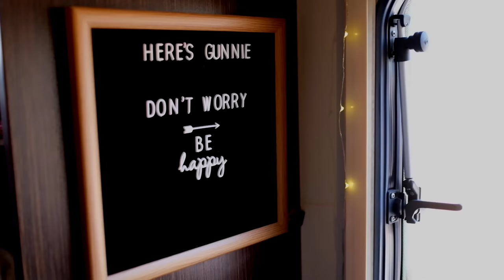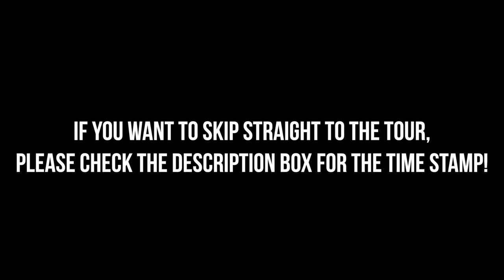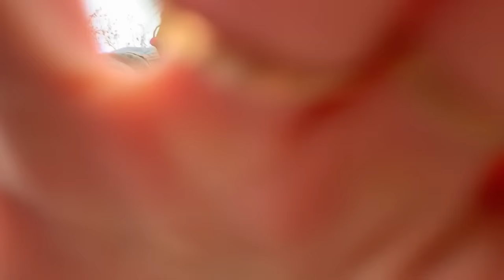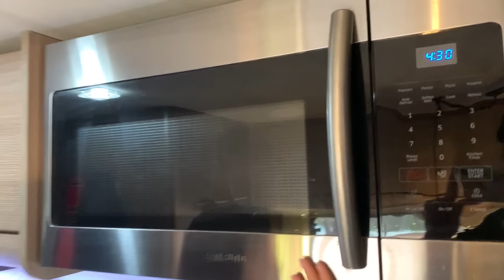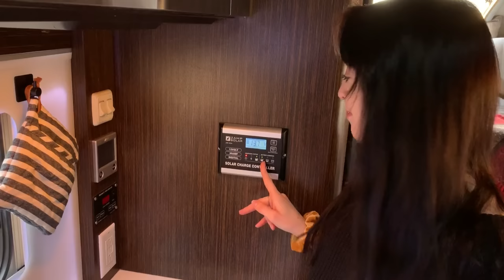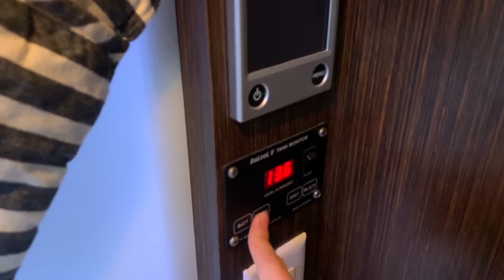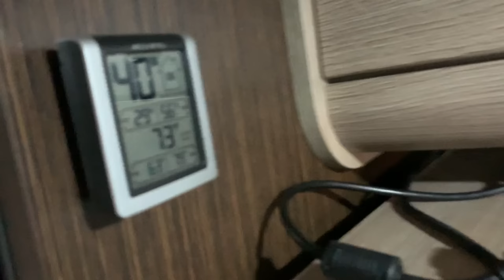Off-Grid Full-Timing Couple's Truck Camper: Tour + Review of Cirrus 820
HI. THE LONG AWAITED TOUR IS HERE!!

*SKIP TO 16:52 FOR MAIN TOUR*

We wanted to give a proper tour AND a review so it’s a long one! Before the walk-around review, we sit down and talk about why we chose a truck camper, why we chose a Cirrus truck camper, and our thoughts on it all. If you want to skip to the actual tour please go to (16:52) but we recommend watching the whole thing since we make references throughout! We hope you enjoy seeing our tiny home on wheels! If you have any questions do not hesitate to comment on here or on our Instagram @wheresgunnie! :)

We’d like to shout out to Lonnie’s dad, Dennis, for all of his help with the projects mentioned. We couldn’t have done it without you and your great insights and knowledge (and tools hehe)!! WE LOVE YOU!

Dining Light Fixture:

12v Edison Bulb:

Bathroom baskets:

Follow Where's Gunnie?

About Where's Gunnie?
We're Guntars and Lonnie aka Gunnie, a married couple traveling North America full-time in our rig: a GMC Sierra Denali HD with a Cirrus 820 Truck Camper in the bed!
On Where's Gunnie?, we take you along as we navigate full-time camper life with our little pup, Wayne, too! Our goal is to show you what it's like living on the road: where we go, what we do, what we eat, + all kinds of tips, tricks, and advice to educate and inspire.